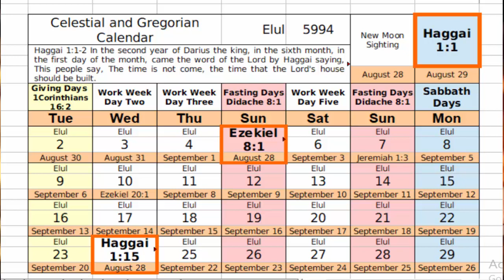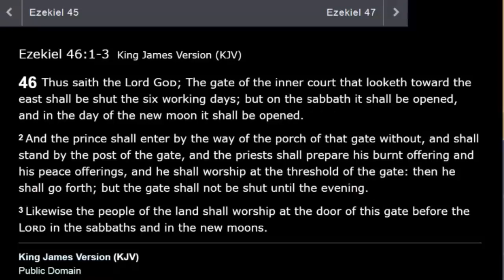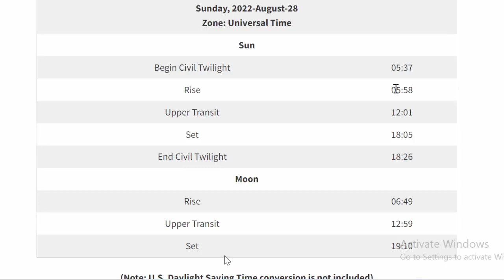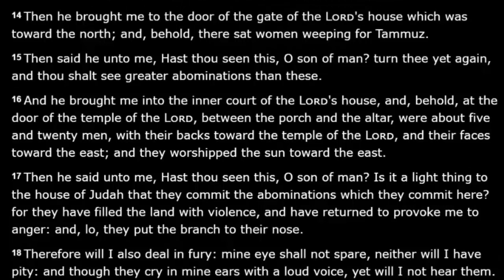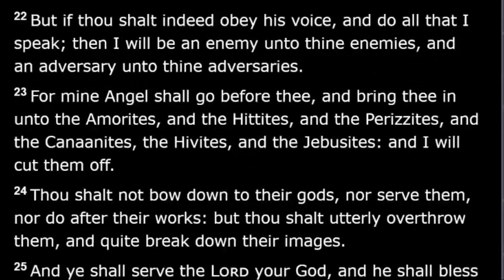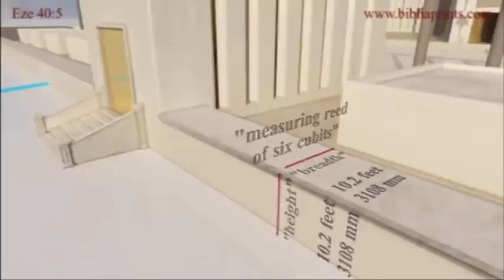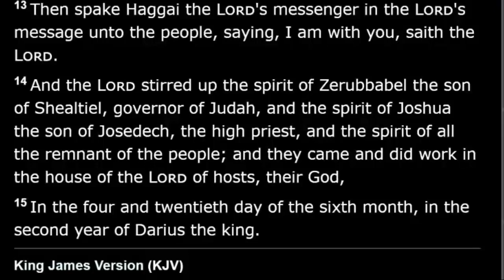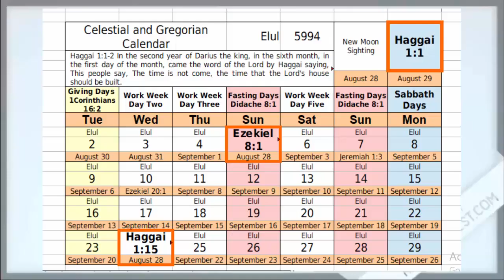6th Month Elul August 28, 29th 2022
new moon report for 6th Sacred Moonth 2022.